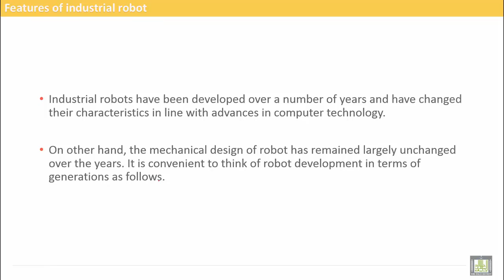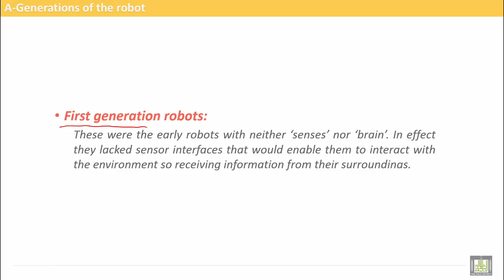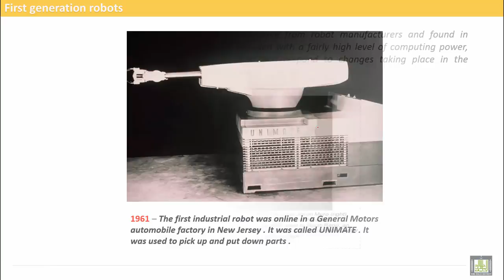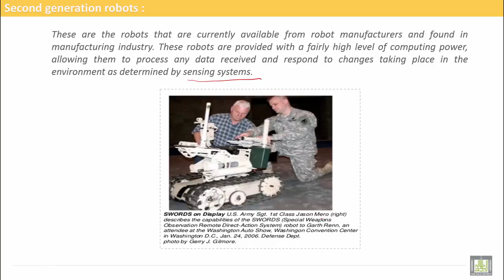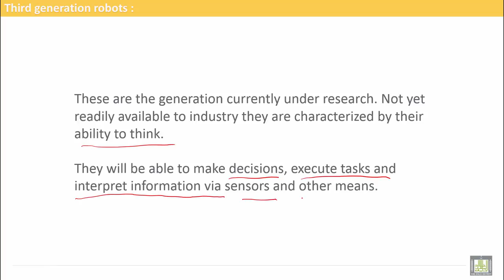Computer Aided Manufacturing | C6-L3 | Robot Generations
Uint 6 : Introduction to Industrial Robot
Lecture 3 : Robot Generations